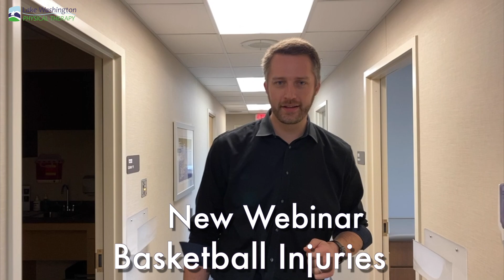Dr Dayne Mickelson: Baskeball Inujury Webinar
Lake Washington Physical Therapy is excited to have Dr. Dayne Mickelson, MD from Proliance Orthopaedics & Sports Medicine join our founder Ben Wobker to discuss all the injuries that he commonly sees during basketball season. Dr. Mickelson brings a wealth of knowledge not only as a accomplished sports medicine physician & surgeon but also as a former college division one basketball player.